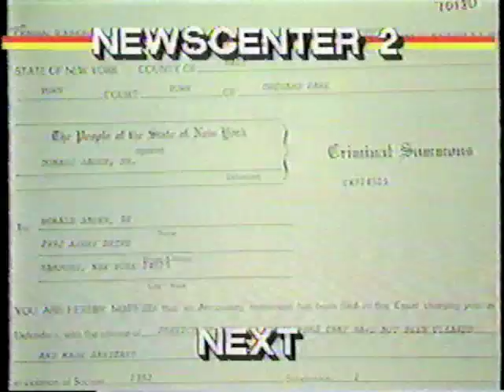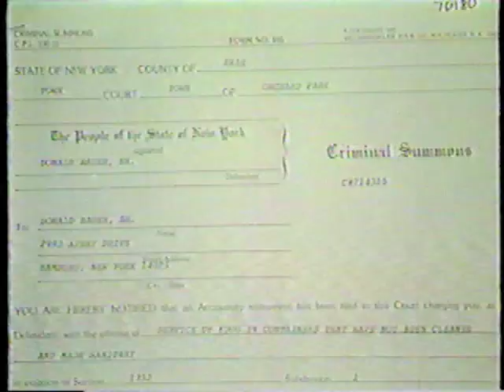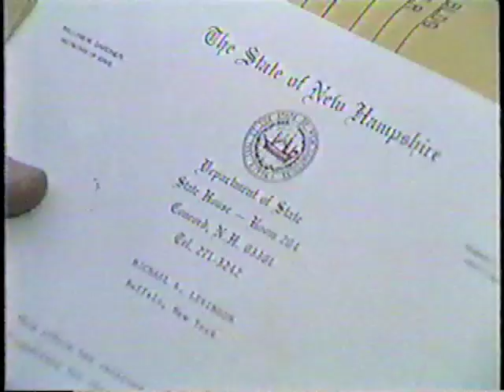WGRZ TV Buffalo 1987